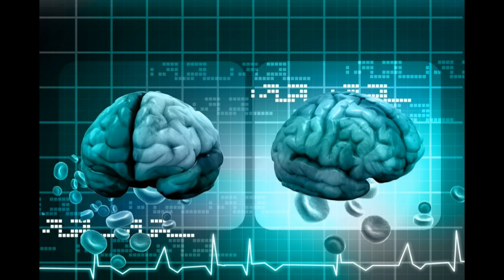6 Hours Growth Hormone Stimulation (HGH) Binaural Beats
Premium Meditation Music Presents - Growth Hormone Stimulation

(For Best Results Please Wear Headphones)

Growth hormone (GH or HGH), also known as somatotropin or somatropin, is a peptide hormone that stimulates growth, cell reproduction and regeneration.

HGH, produced by the pituitary gland, spurs growth in children and adolescents. It also helps to regulate body composition, body fluids, muscle and bone growth, sugar and fat metabolism, and possibly heart function.

This audio plays a singular base frequency with 3 different binaural frequencies played for 2 hours each. Layered with a deep monaural frequency specific to growth hormone stimulation. The following frequencies are used:

Base Frequency: 360Hz:
The “Balance Frequency” – brings sensations of joy and healing / derived from the Golden Section / brings balance to health / (per NASA astronauts) the Earth creates a 360 HZ tone in space.)

Binaural Frequency 1 - 1.05Hz
Helps hair grow + get its color back pituitary stimulation to release growth hormone (helps develop muscle, recover from injuries, rejuvenation effects) (Played for 1st 2 Hours)

Binaural Frequency 2 - 7.83Hz
The Earths Resonance - pituitary stimulation to release growth hormone (helps develop muscle, recover from injuries, rejuvenation effects) (Played for 2nd 2 Hours)

Binaural Frequency 3 - 1.0Hz -  Feeling of well-being, pituitary stimulation to release growth hormone; overall view of inter-relationships; harmony & balance

Monaural Beat - 31.32
Pituitary stimulation to release growth hormone (helps develop muscle, recover from injuries, rejuvenation effects

Because the body's HGH levels naturally decrease with age, some so-called antiaging experts have speculated and claimed that HGH products could reverse age-related bodily deterioration. But these claims, too, are unproven.

Synthetic Growth hormone is used as a prescription drug in medicine to treat children's growth disorders and adult growth hormone deficiency. In recent years in the United States, some doctors have started to prescribe growth hormone in GH-deficient older patients (but not on healthy people) to increase vitality. While legal, the efficacy and safety of this use for HGH has not been tested in a clinical trial. At this time, HGH is still considered a very complex hormone, and many of its functions are still unknown.

The binaural beat provided is not meant to replace or substitute for the recommendations or advice of your physician or health care provider. This video should not be used for diagnosing or treating a health problem or disease. If you believe you have a medical condition or problem contact your health care provider.